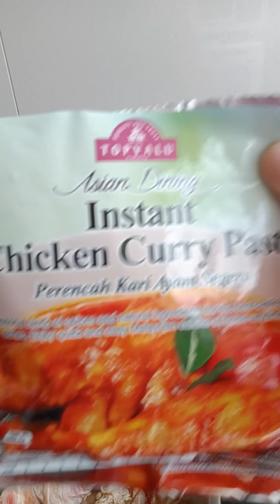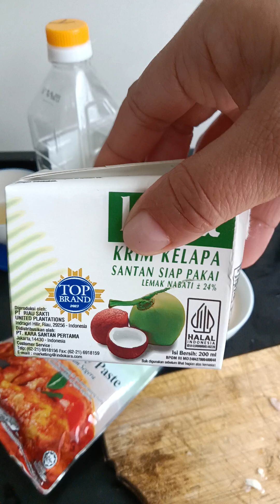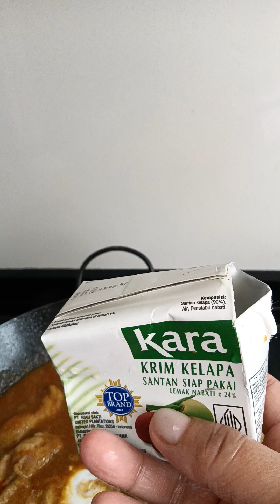HOW TO COOK CHICKEN CURRY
Masrap kaiinin sa tag ulan!